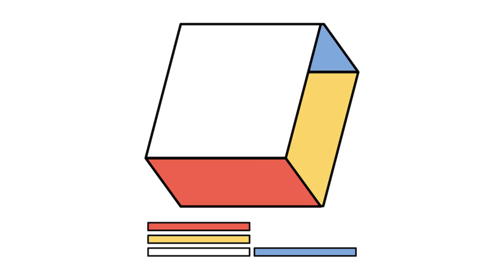Steve Combs - The Execution of a Liar [Creative Commons Music] 🔴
This song: The Execution of a Liar is from Steve Combs's album: Steve Combs

[Album Attributes]
Length: 00:42:23